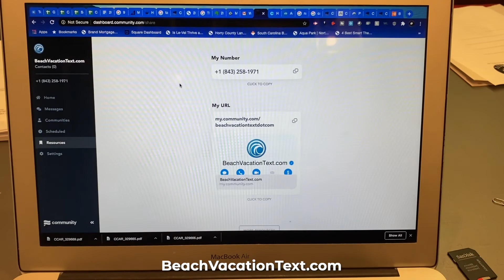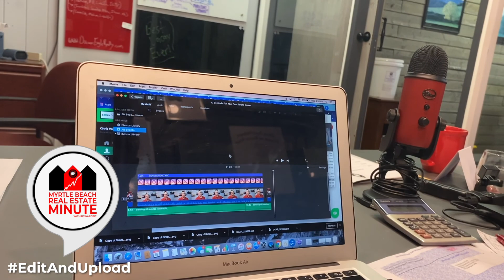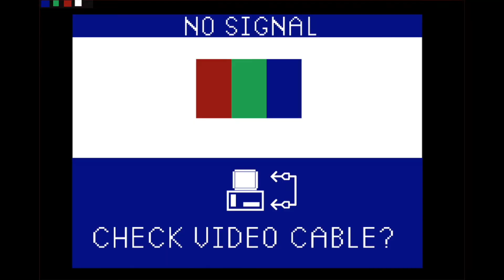EP 238 | Thee Eagle Reality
Ok, another week (usually school start week), but unfortunately not the normal week we are used to at this time of the year. Couple highlights - like BeachVacationText.com being accepted into Community, our new text platform (join us by texting 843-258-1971). Also, car problems fixed (downside, i had to pay to have it fixed : - But, we keep moving forward, keep connecting with clients, and keep making content.